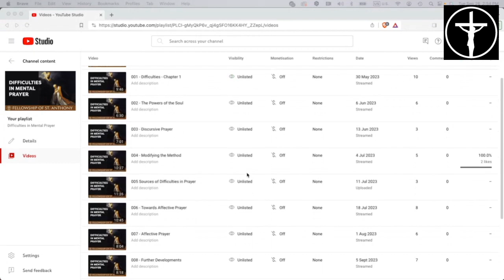011 - The Immense Graces Available Today